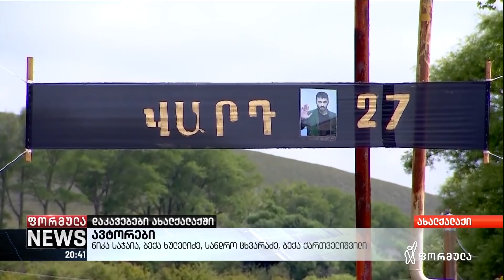ახალქალაქში მოკლული 27 წლის ვართიკ მირანიანი დღეს დაკრძალეს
▪️ სისხლიანი დაპირისპირების და სახლების გადაწვის შემდეგ სამართალდამცველებმა მხოლოდ ერთპირი დააკავეს, თუმცა მოსახლეობა ირწმუნება, რომ თავდასხმაში ათამდე პირი იყო ჩართული